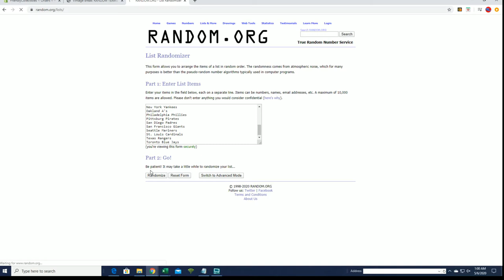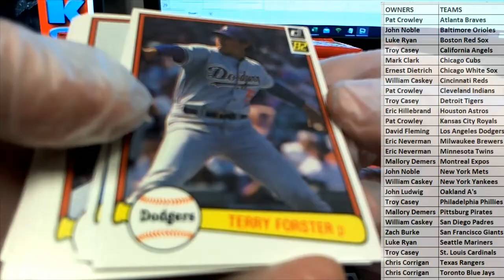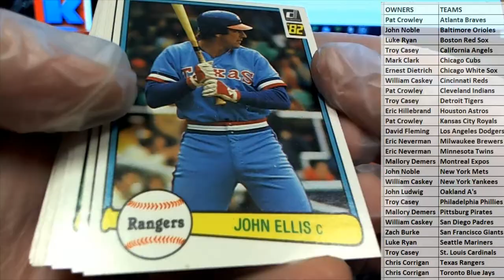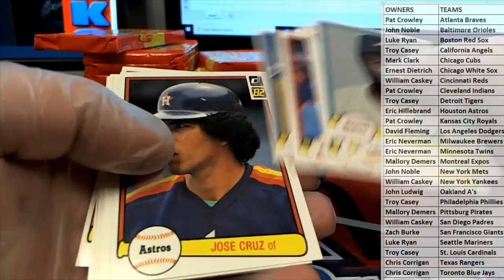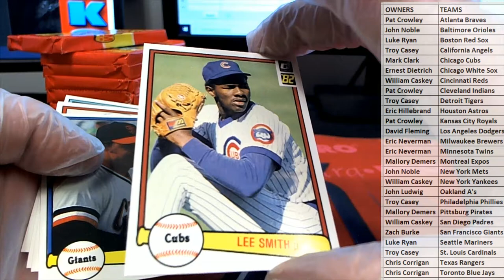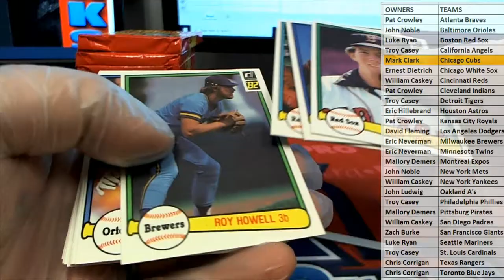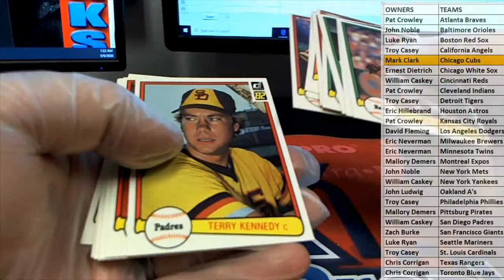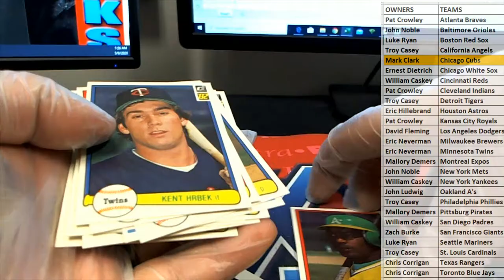1982 Donruss Baseball ID 82DONRUSS101